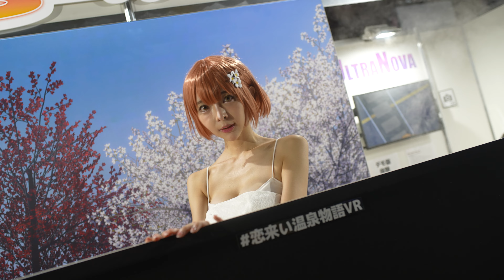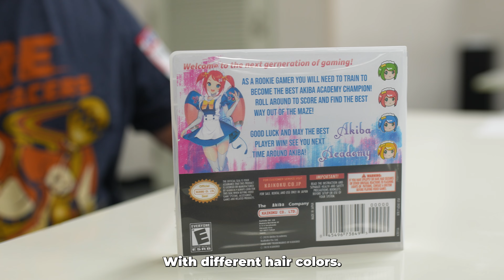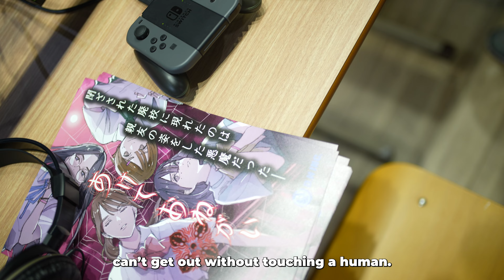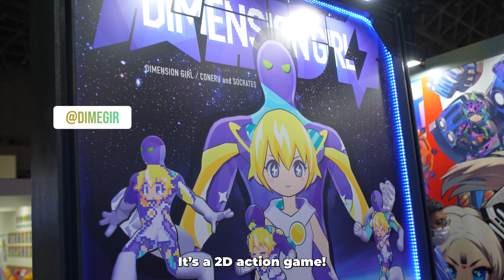Showcasing Our Fake Game at the Tokyo Game Show!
We brought Around Akiba's new game to the Tokyo Game Show 2022!
Let's see what developers think about our game! XD

Matt
@Rescue the Princess!